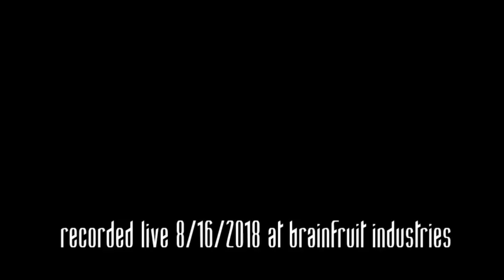autumn leaves (live) by Downright Rude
filmed by adam novicki edited and mixed by post jazz